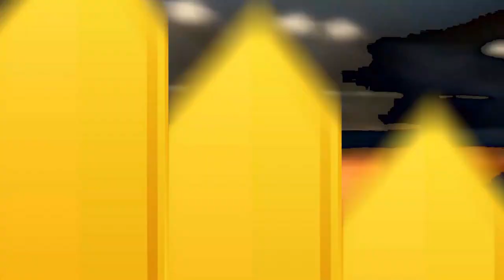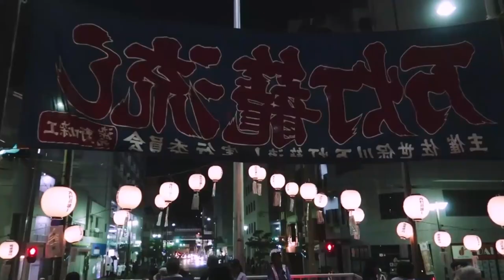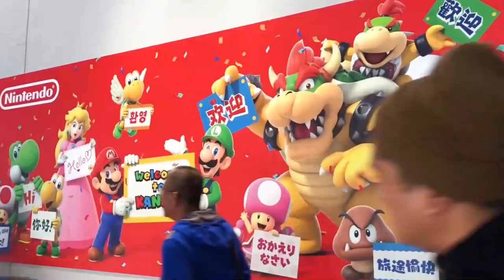Cultura Otaku S2: Episodio 3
Noche de jueves con un nuevo episodio de Cultura Otaku para disfrutar.

-¿Sos capaz de nombrar a todos los ídolos de la música pop japonesa? Si no, conocé más del J-pop 👩‍🎤
-Recordemos a nuestros muertos con luces y celebraciones, al estilo japonés en el festival 🏮O-bon🏮
-🗾Gracias a la globalización, tenemos un pedacito de Japón en cada esquina, incluso en nuestro propio hogar.
-Hasta tu mamá sabe quién es Mario Bros. 🍄🍄🍄Así nació el personaje más famoso de los videojuegos.